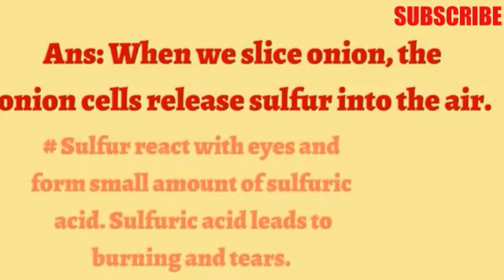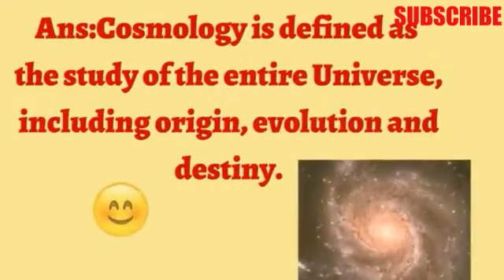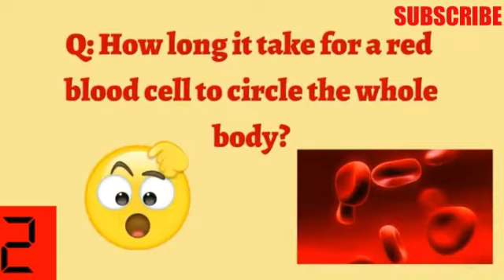Science quiz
Test your knowledge by answering these simple science questions. These are asked in quizzes regularly.

Overlook the mistakes and the spell errors as the video was done in a rush .
Keep learning !
Love,
Sruthi.